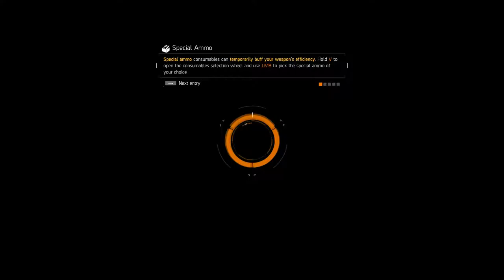Let's Play! The Division FULL RELEASE! Part:5 (Hudson Refugee camp!)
Hey awesome viewer! Yea thats you, how was the video? Dont forget to check out my previous video and my previous part in this series